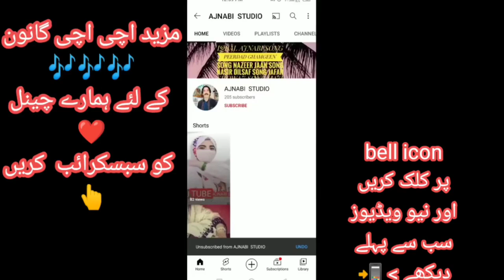iqbal ajnabi new balochi song🎶 and ful song 2021#